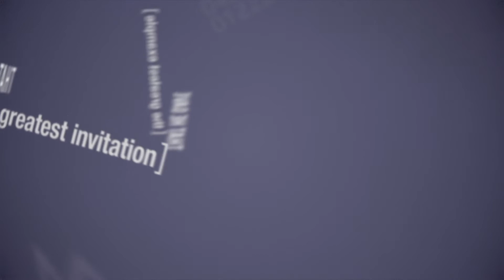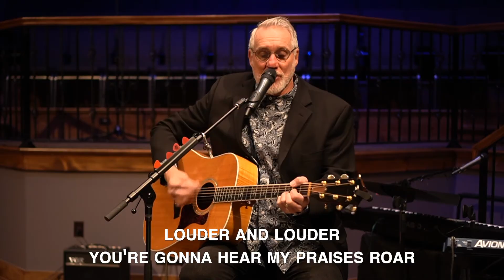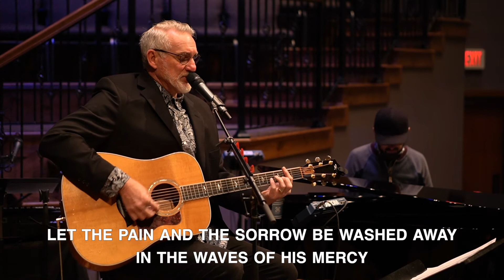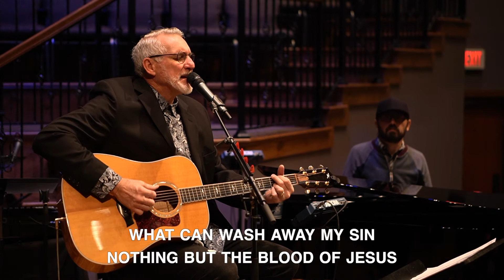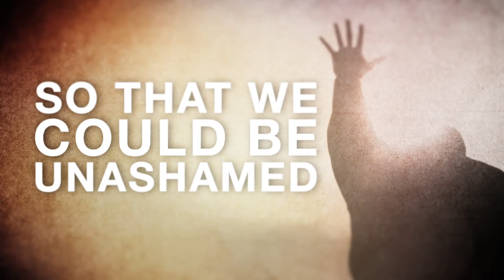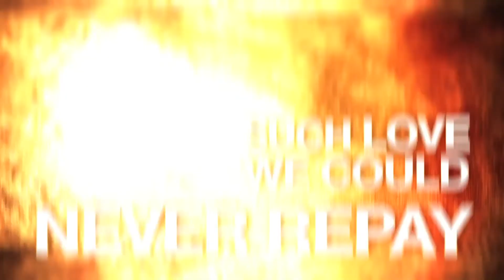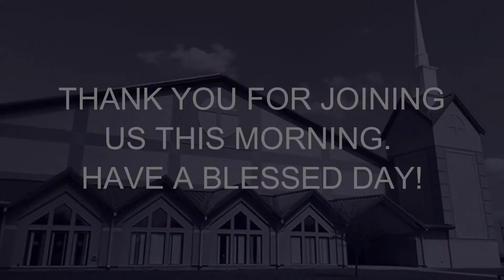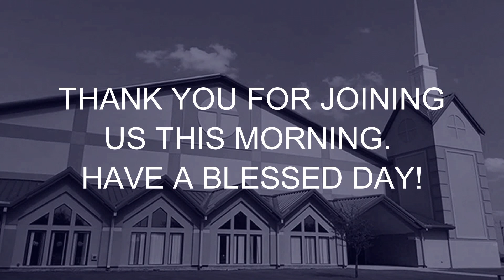January 31, 2021 Morning Worship Service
Online worship service for January 31, 2021. Lord’s Supper. Dr. Mark Terry continue “Ministering Unto the Lord” series. The message is titled, “The Glorious Cross”.